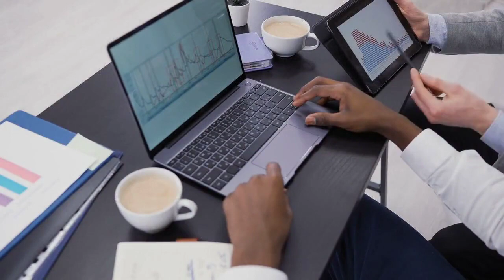The Importance of Marketing and Delivering Value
Marketing and Customer Value
The task of any business is to deliver customer value at a profit. A company can win only by fine-tuning the value delivery process and choosing, providing, and communicating superior value to increasingly well-informed buyers.
The Value DelIVerY Process
The traditional—but dated—view of marketing is that the firm makes something and then sells it, with market- ing taking place during the selling process. Companies that take this view succeed only in economies marked by goods shortages where consumers are not fussy about quality, features, or style—for example, basic staple goods in developing markets.
In economies with many different types of people, each with individual wants, perceptions, preferences, and buying criteria, the smart competitor must design and deliver offerings for well-defined target markets. This realization inspired a new view of business processes that places marketing at the beginning of planning. Instead of emphasizing making and selling, companies now see themselves as part of a value delivery process.
We can divide the value creation and delivery sequence into three phases.2 First, choosing the value is the “homework” marketers must do before any product exists. They must segment the market, select the appropri- ate target, and develop the offering’s value positioning. The formula “segmentation, targeting, positioning (STP)” is the essence of strategic marketing. The second phase is providing the value. Marketing must identify specific product features, prices, and distribution. The task in the third phase is communicating the value by utilizing the Internet, advertising, sales force, and any other communication tools to announce and promote the product. The value delivery process begins before there is a product and continues through development and after launch. Each phase has cost implications.

An on and offline and online academy founded by Tarek Abd El-Rahman, certified pharmacist and MBA holder from Arab Academy Graduate School of Business, specialized in management, marketing and management skills` teaching.